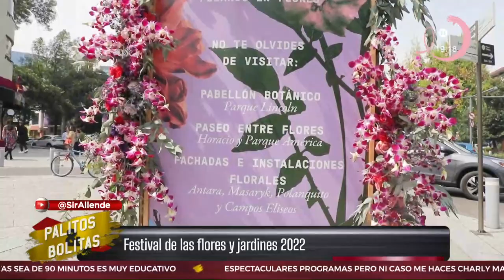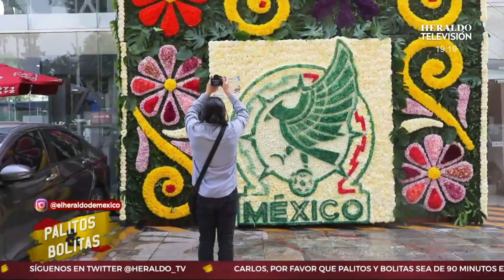Da inicio el Festival de Flores y Jardines en la Ciudad de México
El día de ayer, el Festival de Flores y Jardines 2022 dio inicio en medio grandes paisajes florales en donde más de 90 tiendas floristas y paisajistas adornaron las calles de Polanco con el concepto “Renacer”, el cual pretende mostrar la gran variedad y belleza de la botánica en México.

Si deseas asistir, recuerda que este festival estará disponible hasta el próximo domingo 22 de octubre el cual tendrá diferentes zonas adornadas entre las que destacarán el Parque América donde encontrarás el Paseo entre Flores, intervención de arcos florales, recreaciones de libélulas y una maravillosa cortina de flores.